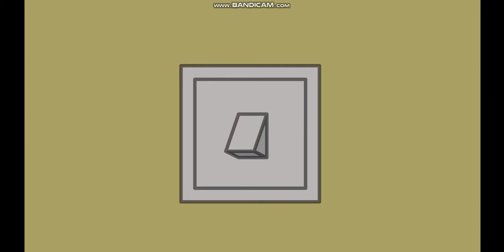Caillou is doing a legend of the bloody marry